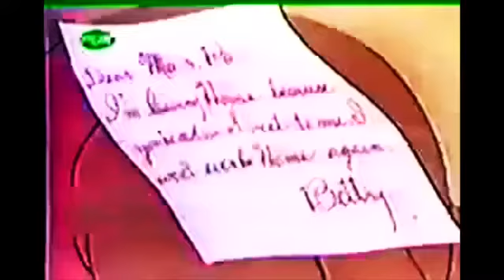Betty Boop colour - Minnie the Moocher (1932 talkartoons)